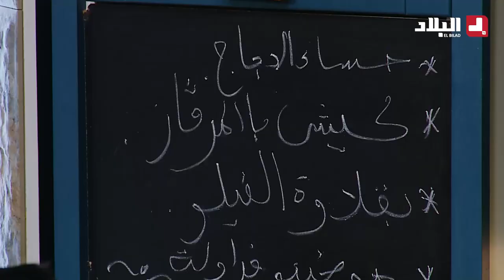أطباق رمضانية ..حساء الدجاج.. مع الشاف سليمان وشاف مريم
حساء الدجاج.. مع الشاف سليمان وشاف مريم